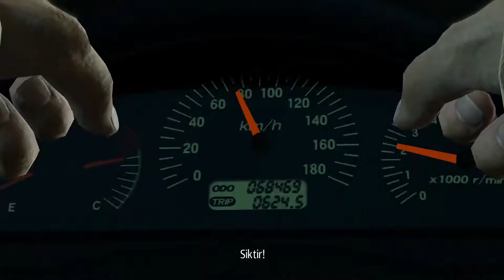Yakuza Kiwami [-Türkçe Altyazılı-] Bölüm 11 - Kurtarma